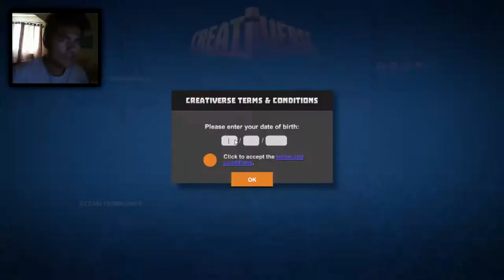Creativerse Gameplay - "MY FIRST JANKY HOUSE EVER!"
A Creativerse gameplay! I build my first Janky house ever on this game and along saw beautiful golden pigs!

(Christian Payumo)